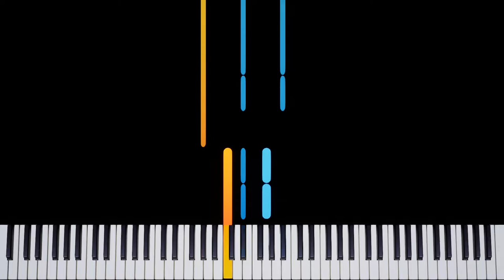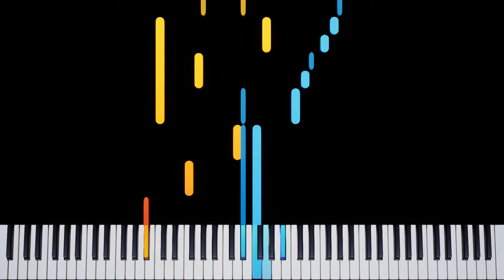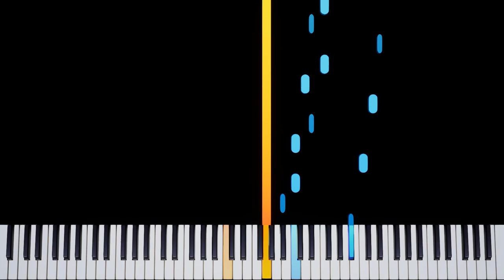Spring Fields (Evgeny Khmara) - Piano Tutorial